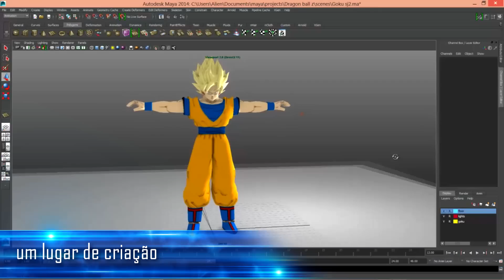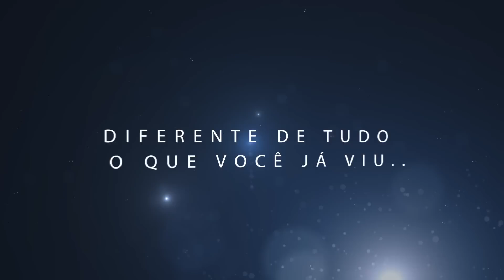ZION MADUREIRA - SEU FUTURO ESTÁ AQUI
Diferente de conceito tradicional do que seja uma escola, a ZION MADUREIRA surpreende em sua estrutura com um lugar que estimula a criatividade, desenvolve talentos e forma profissionais.
A sensação que você tem ao andar pelos corredores da escola é indescritível.
Tudo isso em padrão de excelência incomparável proporcionando o melhor da diversão e do aprendizado, pois esse é o universo do entretenimento.